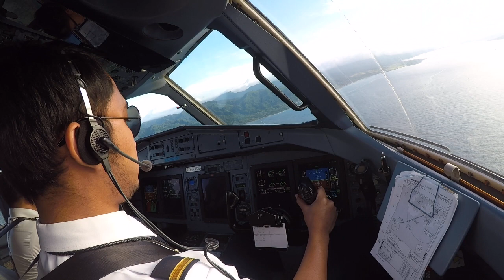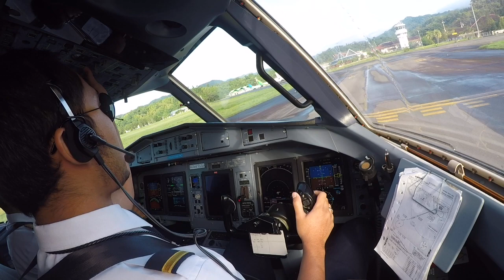ATR 72-600 landing at Pattimura Airport Ambon (AMQ), full crosswind 25 knots